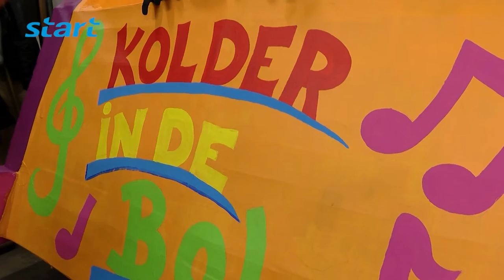33e keer Prinsesop voor Sittardse wagenbouwers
Stadsprins Sander I van de Marotte trakteerde op dinsdag 2 februari voor de 33e keer de wagenbouwers op Prinsesop, een goed gevulde tomatensoep, die gretig aftrek vond en waarvan de volledige 50 liter werd uitgeserveerd door de hoogheid daarbij geassisteerd door zijn vriendin Femke en zijn ouders.